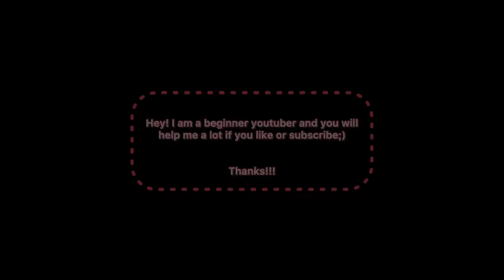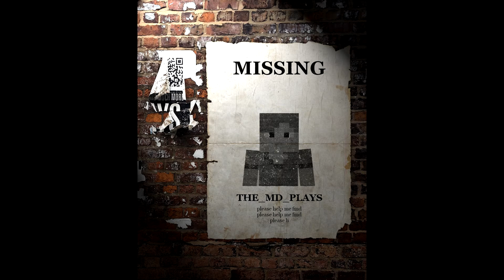what happened? №2